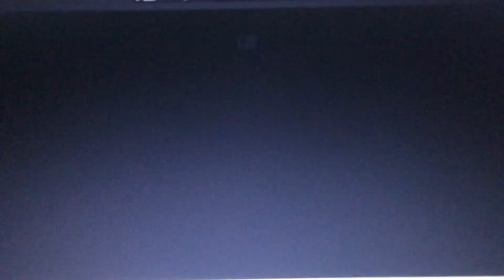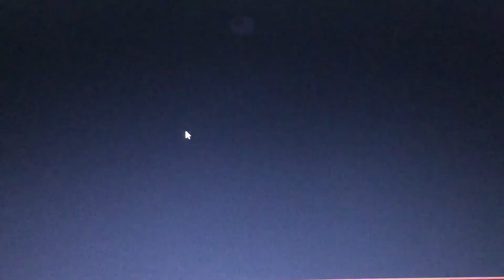REACTING TO PIGGY INTERCITY TRAILER (Reaction)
Who ready for Tomorrow or Saturday